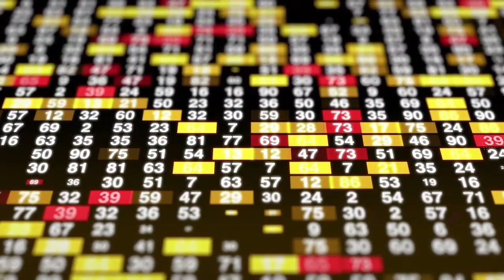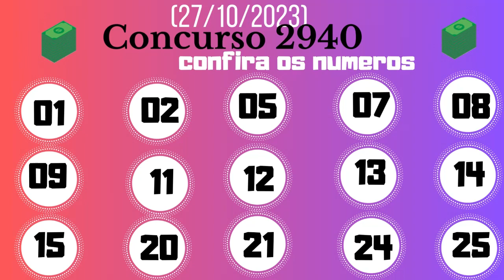Lotofácil resultado Concurso 2940, hoje, sexta feira, 27 de outubro de 2023 ‐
O prêmio estimado para quem acertar os 15 números da Lotofácil de hoje é R$ 5,0 milhões. O sorteio para o concurso 2940